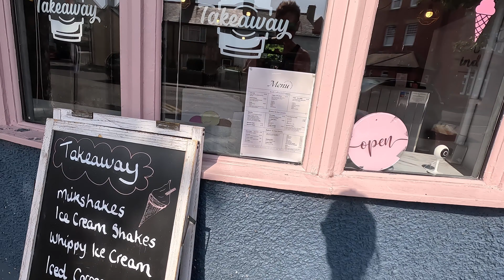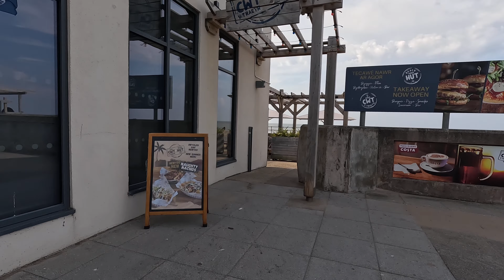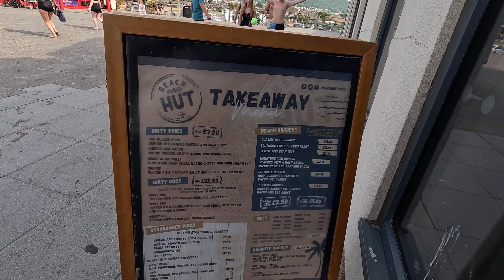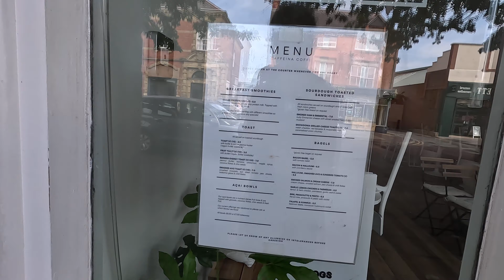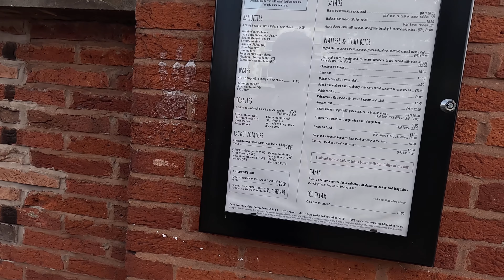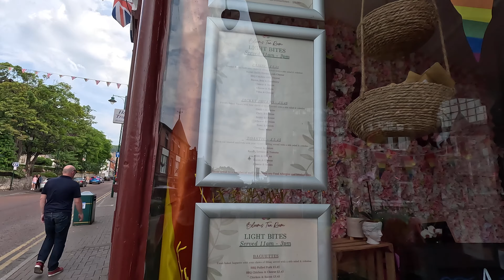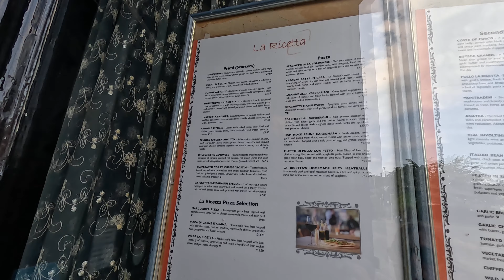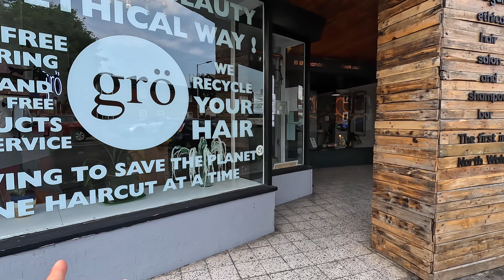Prestatyn - where to eat, drink & what's new?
Join us as we take a look at what is new in Prestatyn for this season along with places to eat and drink or take the kids